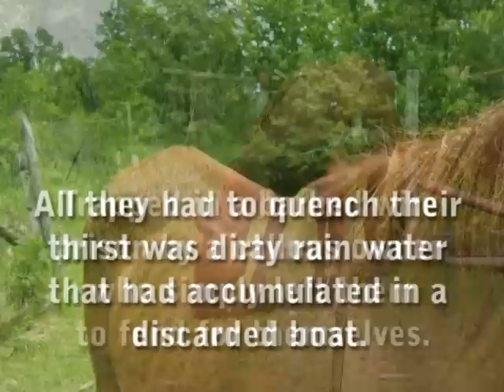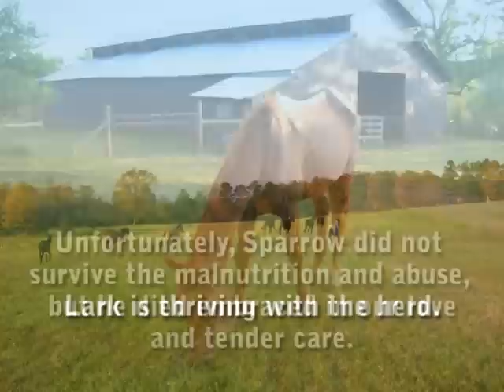"Wishing You Wings" by Templeton Thompson featuring the horses of Proud Spirit Horse Sanctuary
A brief story of the rescue of Sparrow and Lark, and featuring other horses of Proud Spirit Horse Sanctuary, set to the music of singer/songwriter Templeton Thompson. The song is "Wishing You Wings". To learn more about Proud Spirit Horse Sanctuary and author Melanie Sue Bowles, To find out more about Templeton Thompson, Music used with permission from the artist.